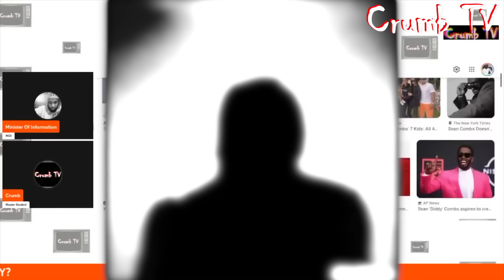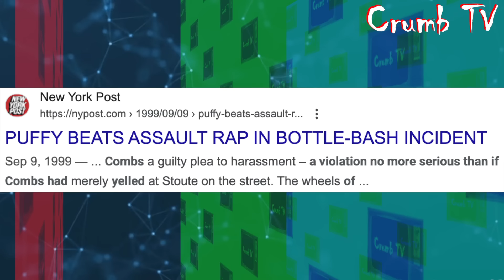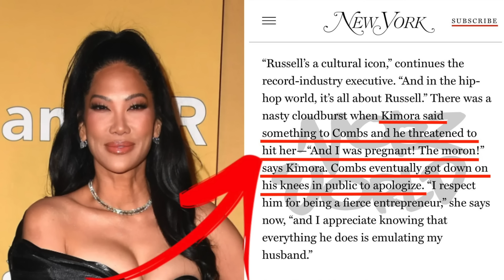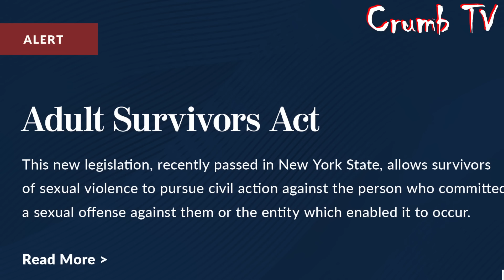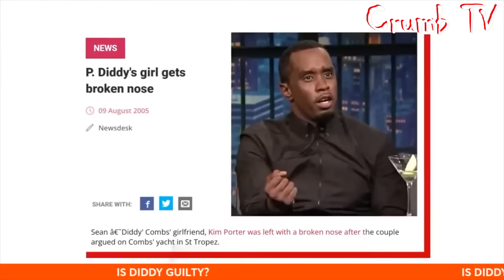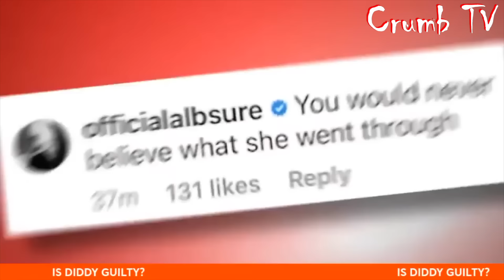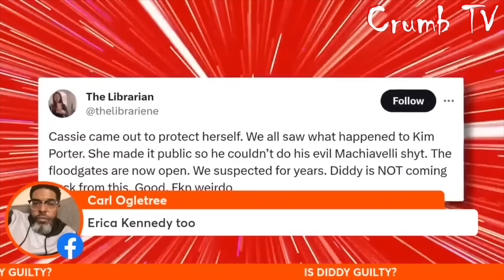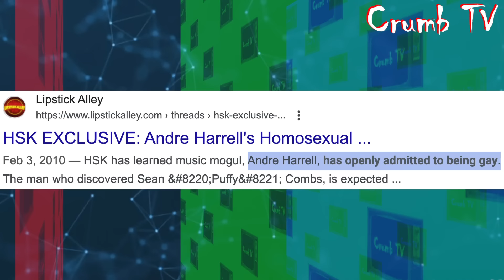Diddy's Shocking Criminal History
CELEBRITY NEWS: Diddy’s shocking history of alleged violence against those who don’t bend to his will.

You are now watching CRUMB TV!